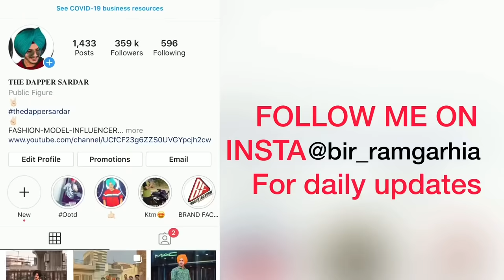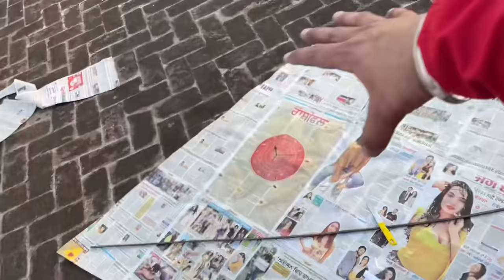Newspaper 6 tawa Patang *HOME MADE* 😱Crazy experience